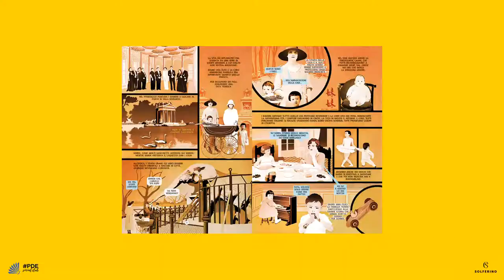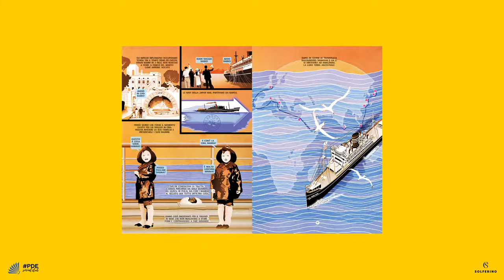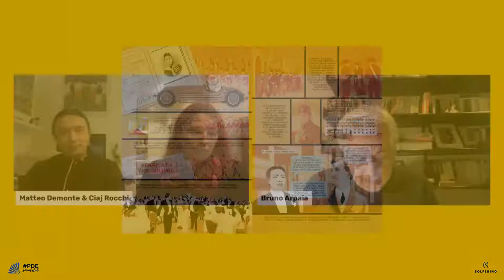Ciaj Rocchi e Matteo Demonte | La macchina Zero | Con Bruno Arpaia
Giovedì 4 novembre alle 18.00 si parla di storia e misteri italiani su PDESocialClub. E si parla di fumetti, di narrare storie per immagini e parole.

L’occasione è l’uscita da Solferino dello strepitoso La macchina Zero, firmato da Ciaj Rocchi e Matteo Demonte. Il sottotitolo dice già molto: “Mario Tchou e il primo computer Olivetti”.
Se qualcuno di voi si diletta di storia italiana o ha letto il bellissimo romanzo di Bruno Arpaia Il fantasma dei fatti, uscito l’anno scorso da Guanda, saprà di che si parla. E non per niente a Bruno Arpaia abbiamo chiesto di presentare su PDESocialClub La macchina zero e i suoi due autori.

Vi aspettiamo!